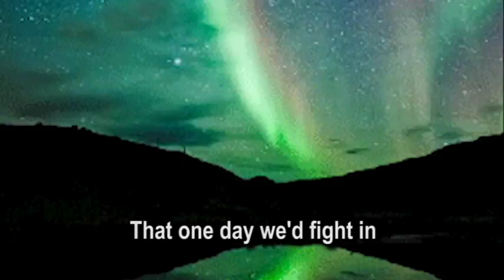The Suburbs Lyric Video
This is my example video for a High School Video Production introduction to Premiere assignment. Each student has to make a music video with lyrics and sync them to a song using a collection of .gifs. This video is for educational use only.